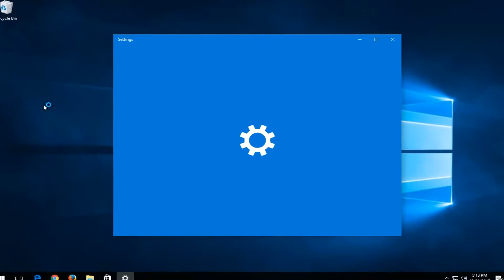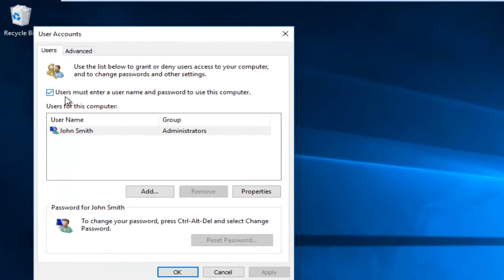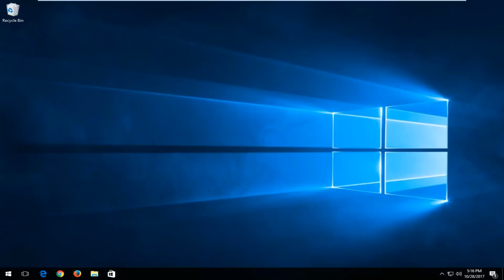How to remove Windows 10 password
There is nothing bad in losing your password. We have different passwords for different sites all together and even if we’ve lost our passwords we can have some alternatives to reset them. Windows also has some ways to reset our password but that doesn’t seem it’s easy with windows. There are some subtle ways in windows to reset your password. No matter which operating system you have been using, we have summed up a few simple ways to reset your password.

Checkout the recently updated solution for How to remove Windows 10 password, We have listed out the best way to solve your problem step by step in a very easy way.